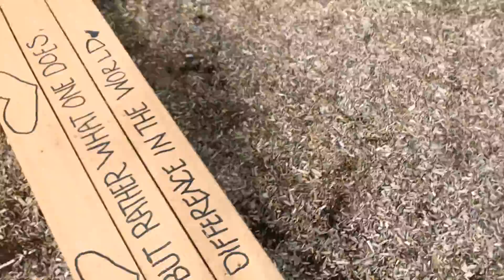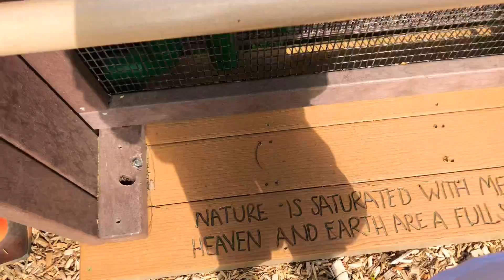Best park ever